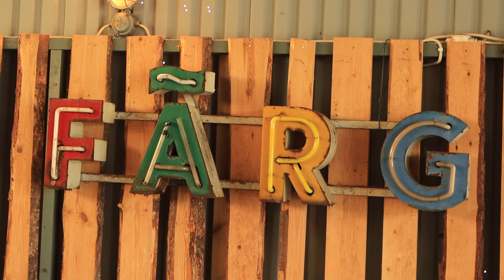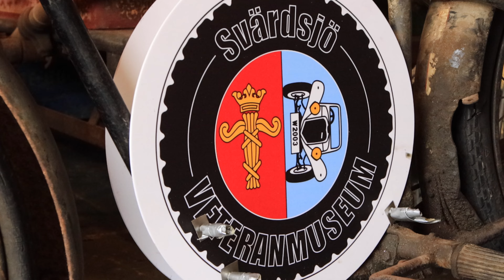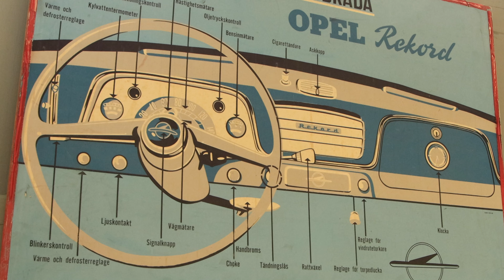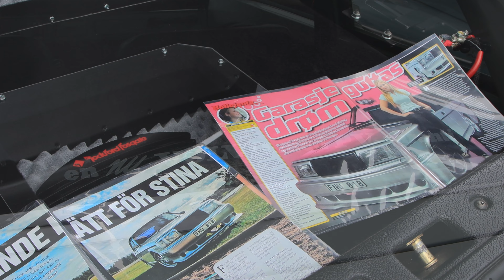Volvoträff Svärdsjö 20 aug 2023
volvo träff svärdsjö 20 augusti 2023